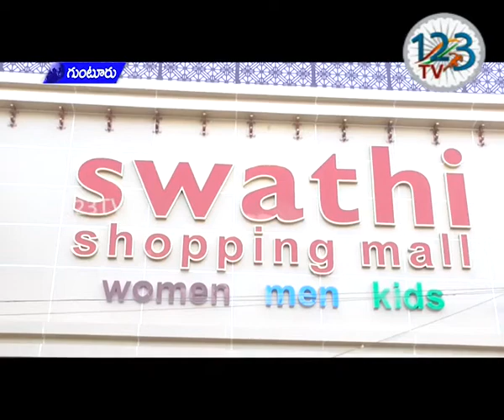ప్రపంచ స్థాయి ప్రమాణాలతో నరసరావుపేటలో ప్రారంభంకానున్న స్వాతి షాపింగ్ మాల్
గత 50 సంవత్సరాలుగా చీరాలలో వస్త్ర వ్యాపారంలో ప్రత్యేక గుర్తింపు సాధించి , గత సంవత్సరం గుంటూరు లో షాపింగ్ మాల్ ప్రారంభించి ప్రభంజనం సృష్టించిన స్వాతి షాపింగ్ మాల్ ను నరసరావుపేటలో ప్రారంభించనున్నట్లు శ స్వాతి షాపింగ్ మాల్ మేనేజింగ్ డైరెక్టర్ వి.వి రమణ తెలిపారు... ప్రపంచ స్థాయి షాపింగ్ ప్రమాణాలతో ,  అత్యుత్తమ నాణ్యత, కాంపిటేటివ్ ధరలతో అందించడం జరుగుతుందని, నరసరావుపేట మరియు పరిసర ప్రాంత ప్రజలు ఈ అవకాశాన్ని సద్వినియోగం చేసుకోవాల్సిందిగా ఆయన కోరారు.